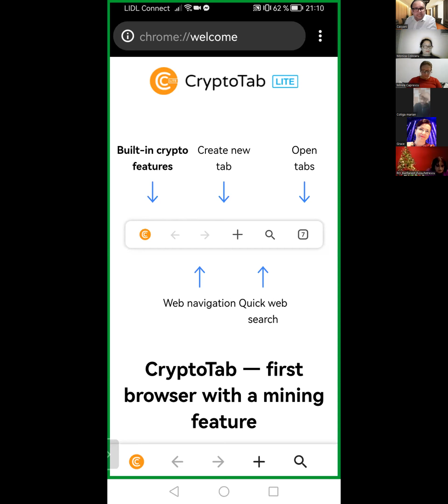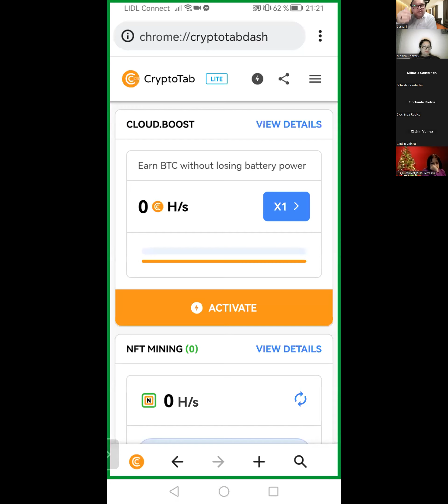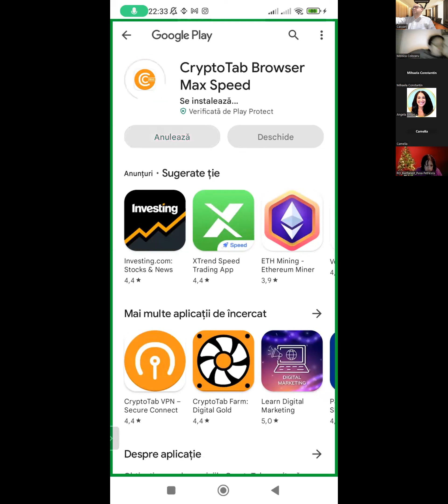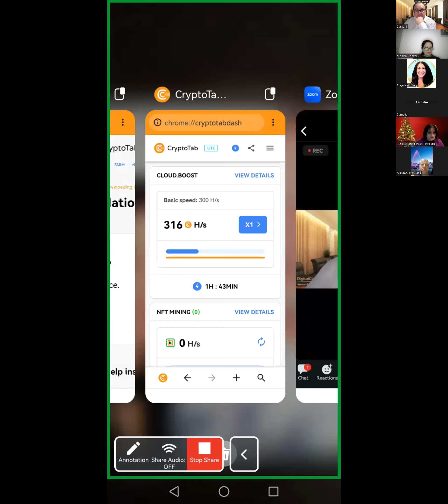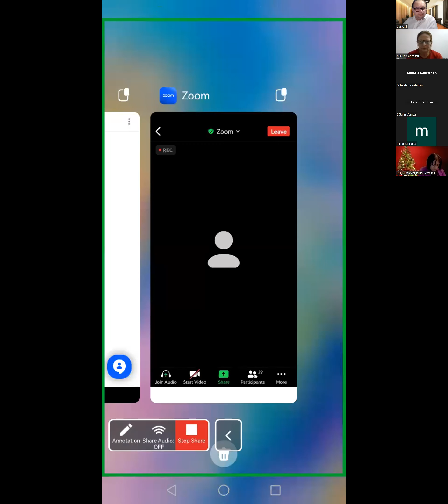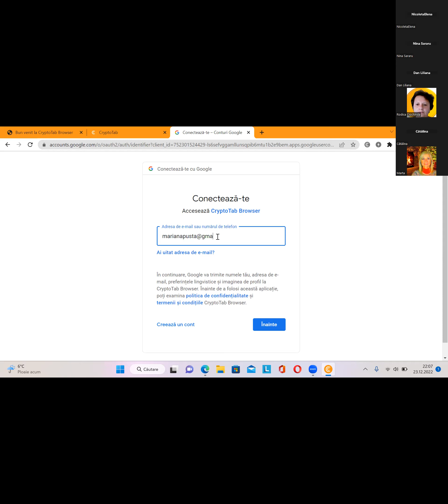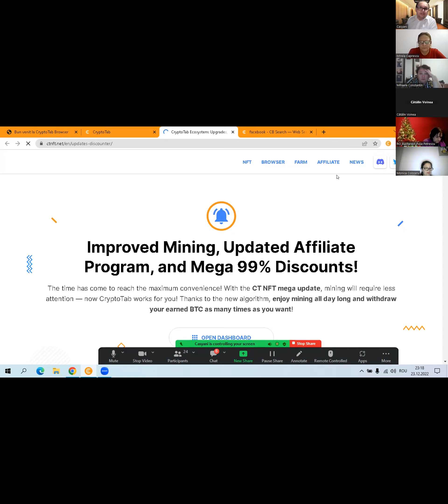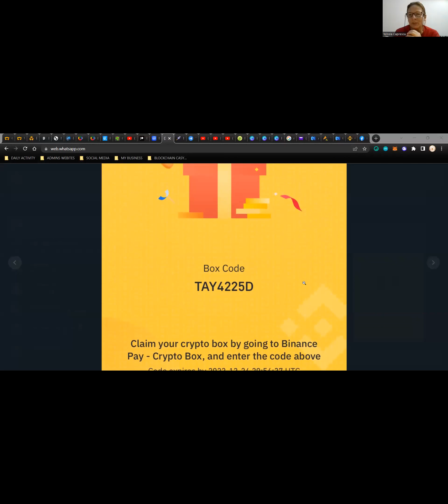O noua platforma testata: CryptoTab cu servicii multiple, NFT si propriul token (partea a 2 a)